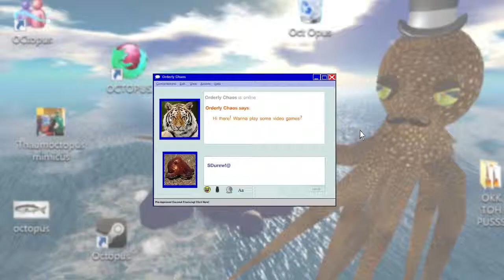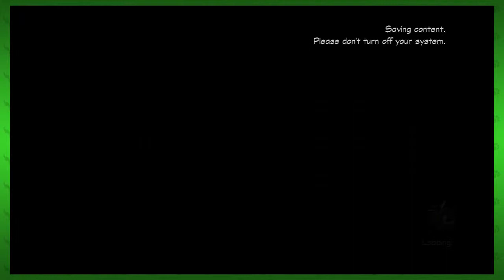DuckTales: Remastered (Steam) - Part 2: Amazon Primates - Octotiggy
So do you think those flowers are... tulips?

DuckTales: Remastered is a platform video game developed by WayForward Technologies and released in 2013 on multiple gaming platforms, including PlayStation 3, Xbox 360, and Wii U. The game is a high-definition remake of DuckTales, a game released on the Nintendo Entertainment System in 1989.

DuckTales: Remastered features a 2.5D presentation, with 2D hand-drawn character sprites and 3D modeled levels. The gameplay of Remastered remains identical to the original DuckTales game, with players taking the role of Scrooge McDuck as he travels across the world in search of five treasures to further increase his fortune. Scrooge can swing his cane to strike or break objects, and can bounce on it like a pogo stick to attack enemies from above. This also allows him to reach higher areas, as well as bounce across hazardous areas that would hurt him on foot. Along the way, Scrooge can find various diamonds, found in treasure chests or appearing in certain areas, to increase his fortune and ice cream or cakes that can restore his health. Various characters from the series appear throughout the stages with differing roles, aiding or hindering the player's progress.

Some gameplay tweaks are introduced, such as a map screen on easier difficulties and an easier pogo jump, which can be toggled on and off. DuckTales: Remastered also features a new tutorial level set in Scrooge's money bin, which includes a boss fight against Big Time Beagle, as well as a new final level in Mount Vesuvius where both the final boss fight and race to the top take place. Money gathered in levels can now be used to unlock various gallery items such as concept art and pieces of music, and fill up Scrooge's money bin.
The original game's five levels are featured, all of which have been expanded. Each one includes new objectives that must be met to complete the stage, and all of the bosses have new patterns. The game also features a full story plot, explaining the motives and reasoning behind each stage, including how Scrooge is able to breathe on the Moon. Characters briefly featured in the original game, such as Magica De Spell, the Beagle Boys and Flintheart Glomgold play a greater role in the game's plot. The original game's hidden treasures are now found only on higher difficulties, and the game consists of only one ending.

Capcom first announced the game at PAX East 2013 on March 22, 2013. While full development of the game started in late 2011, Disney and Capcom were previously discussing the possibility of a remake from 2010. The game's backgrounds and layouts were created by Disney Television artists Mike Peraza and Rick Evans. The game features full voice acting for the characters, including the surviving members of the original animated series cast, such as Alan Young reprising his role as Scrooge McDuck and June Foray as Magica De Spell.

DuckTales: Remastered features new music composed by Jake Kaufman. In Capcom's "Duckumentary" on the music and sound of the game, Kaufman, on making his arrangements, said, "I've heard this stuff in my head, as arrangements, since I was 10, so I knew exactly what to do, what I would do, if I got the opportunity and I never took it as a fan. And now I'm taking it as a WayForward guy and it sort of developed all together." He did not change the original compositions very much, giving each piece his take on it and made the pieces more orchestral. The game allows players to toggle between the new soundtrack and the original 8-bit soundtrack after clearing the game once, which includes 8-bit renditions of the newly added compositions. Director Austin Ivansmith added about the sound design, "You can't just make it sound like foley from a movie. There are iconic sounds for jumping and landing and hitting an enemy, that they need a certain punch. Our sound designers just know how to make a perfect gameplay sound, and it just adds to the game significantly. Without it, the game just feels empty." He also revealed that there were no initial plans to include voice acting, but Disney stated a few months into development that some of the original voice actors could be enlisted. As such, the team expanded the script to accommodate the addition.

DuckTales: Remastered. (2015, November 10). In Wikipedia, The Free Encyclopedia.